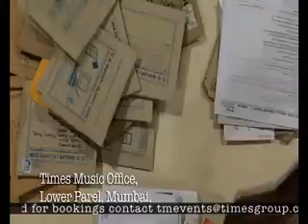BANKE HAWA HAWA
THEROCKLIFEWORLD